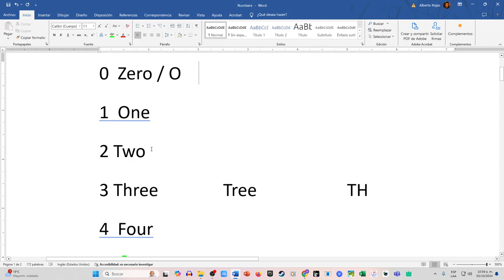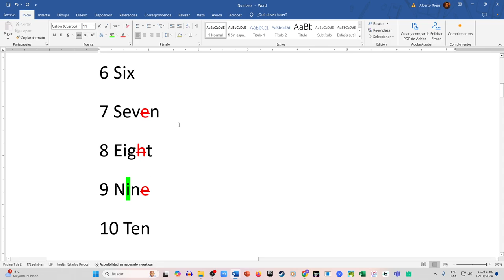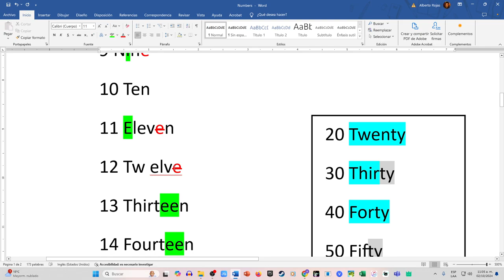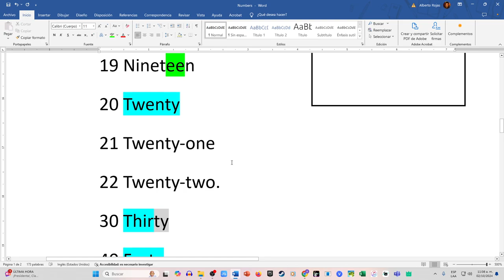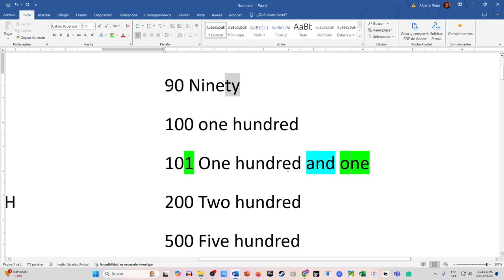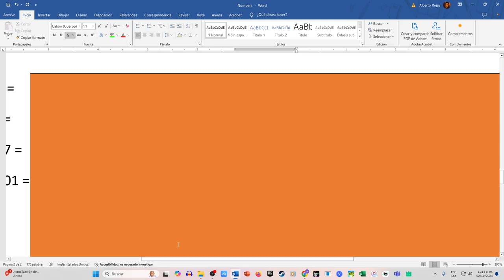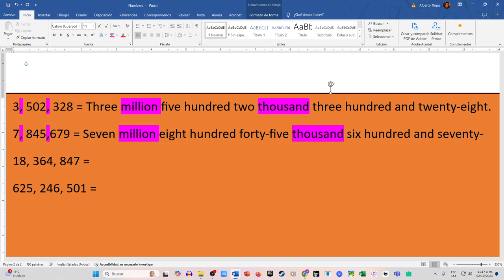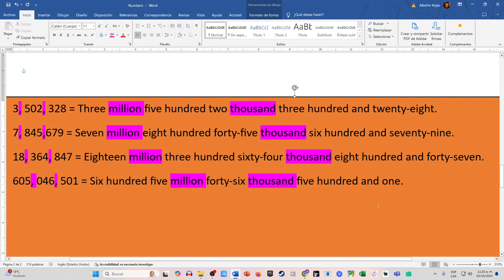Numbers in English (IESH)